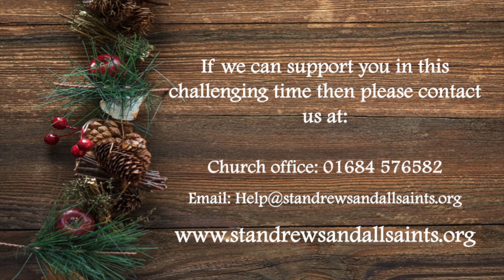Advent Calendar of Hope - Day 15: Hope in Holiday Horrors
Lis shares her story of 'Hope in Holiday Horrors' on Day 15 of our Advent Calendar of Hope.
We'd love to invite you to join us at our Christmas Services this year - 'in-person' and online.